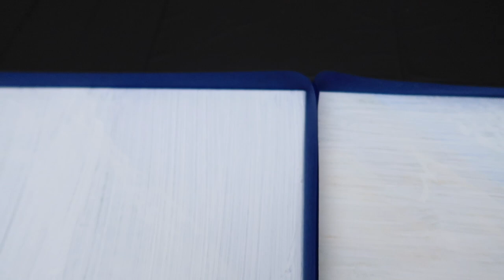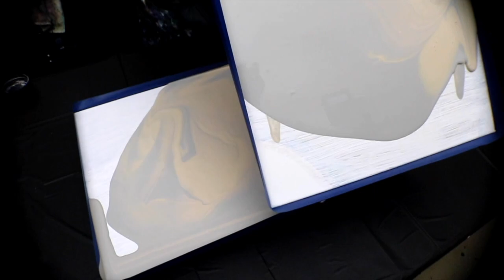Gorgeous Gold and Neutrals | Acrylic Pour Painting for beginners with Masking Tape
We love neutral colors! When you layer the colors just remember to use the brighter color as a divider, this will help avoid getting a muddy effect. The use of floetrol along with the thin paint used in this pour painting helps to produce the gorgeous cells.  As always Thank you all so much for watching and I hope you enjoy it.

COLORS USED:
Neutral Gray
Warm Grey
Black
Gold Metallic
Bright Orange
Titanium White

Many Thanks
Candice

1. acrylic paint

2. The Pouring Medium

3. Water

Only acrylic paint and casting medium is usually not enough, the color must be made a little more liquid, but I use normal tap water. In the end, the ready-mixed color should flow evenly off the stirring tool like warm liquid honey.

4. Final treatment

1 part color
1 part Pouring Medium
1/2 part of water

For a 40x40 cm two-color image, the mix looks like this:

Rounded up to 500 grams so that no later color is missing:

100 g of colorful paint
100 g of fluid medium
50 g of water

100 g white color
100 g of fluid medium
50 g of water

TECH GEAR USED:
Overhead Cam
SD Card